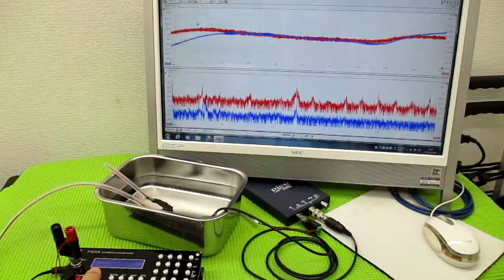メガヘルツの超音波発振制御技術 ultrasonic-labo